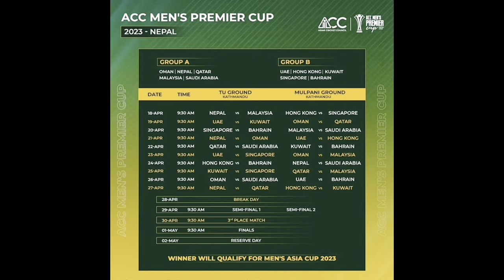Mulpani Cricket Ground Vlog || In Making since last 20 years || Govinda Gautam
Hi I’m Govinda Gautam. I have been trying to explore  the places and expose myself into digital world.